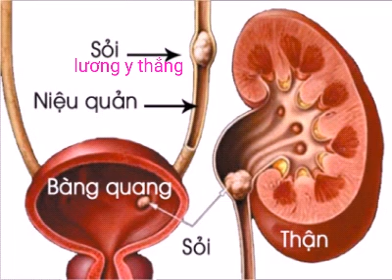Chữa sốt, sỏi tiết niệu, mụn nhọt nhờ hoạt thạch.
Bài viết dưới đây sẽ chia sẻ tới các bạn tác dụng của hoạt thạch đối với sức khỏe, hoạt thạch có rất nhiều công dụng, chữa các bệnh ngoài da hay chứng sốt, sỏi tiết niệu, cùng đọc bài viết dưới đây để hiểu hơn tác dụng của hoạt thạch.

Hoạt thạch là loại khoáng sản thiên nhiên, khai thác từ mỏ, rửa sạch, loại bỏ đất cát và tạp chất là được. Hoạt thạch còn gọi là bột talc, trắng mịn, không tan trong nước, khó bị acid phá hủy, có trong phấn xoa rôm, phấn bôi mặt, xà phòng đánh răng và bao viên thuốc.
Vị ngọt, tính hàn; vào kinh vị và bàng quang, hoạt thạch có tác dụng thanh nhiệt, lợi thấp, thanh thử thấp. Chữa các chứng lâm, thử thấp, thấp ôn, chàm lở, rôm sảy. Liều dùng và cách dùng: 8 – 24g theo đường uống.

Hoạt thạch được dùng làm thuốc trị các chứng bệnh:

Lợi niệu thông lâm:

Bài 1 – Bột hoạt thạch: hoạt thạch 24g, đông quỳ tử 16g, xa tiền tử 16g, thông thảo 12g. Sắc uống. Trị chứng thấp nhiệt ứ đọng ở dưới, tiểu tiện không lợi hoặc đái nhỏ giọt, đái dắt, nóng buốt.
Bài 2 – Bát chính tán: hoạt thạch, mộc thông, cù mạch, xa tiền tử, biển súc, chi tử đại hoàng, chích thảo: liều lượng bằng nhau, tất cả tán bột mịn. Mỗi lần uống 6 – 12g, uống với nước sắc đăng tâm thảo. Chữa viêm cầu thận, viêm bể thận, sỏi tiết niệu. Gia giảm: nếu tiểu tiện ra máu, thêm tiểu kế, hạn liên thảo, bạch mao căn; nếu có nhiều sỏi, thêm hải kim sa, kim tiền thảo, kê nội kim.
Bài 3: hoạt thạch 24g, diêm tiêu 14g, cam thảo 4g, uất kim 8g, phèn chua 7g: trộn đều. Ngày uống 2 lần, mỗi lần 6g; uống liên tục 2 tuần cho đến khi hết triệu chứng. Trị sỏi túi mật.

Thanh nhiệt giải thử:

Bài 1 – Thuốc bột Lục nhất tán: bột hoạt thạch 6 phần, bột cam thảo 1 phần: Nghiền chung thành bột mịn. Ngày uống 2 lần, mỗi lần 20g; thả bột vào nước, khuấy cho nổi bọt, cho uống. Hạ sốt nóng, giải cảm khi bị cảm nắng, say nắng (thử nhiệt), khó chịu, miệng khát, tiểu dắt, nước tiểu đỏ. Một số báo cáo dùng Lục nhất tán để chữa sốt xuất huyết thời kỳ đầu có hiệu quả tốt.
Bài 2 –  Bột Thiên thủy: hoạt thạch 20g, cam thảo 10g, hoài sơn 40g: Sắc uống. Trị các chứng bệnh tiêu chảy, bí tiểu, tiểu đỏ… do thấp nhiệt, sốt nóng về mùa hè, miệng khát, khó chịu, tiểu tiện không lợi.

Trừ thấp, khỏi mụn lở: Trị eczema, lở loét ướt.

Bài 1: hoạt thạch 12g, bạch phàn 4g,  hoàng bá 4g. Các vị nghiền thành bột. Dùng ngoài. Trị eczema, lở loét ướt.
Bài 2: hoạt thạch 63g, bạc hà 4g, bạch chỉ 4g. Các vị nghiền thành bột mịn. Bọc vải rắc lên bên ngoài chỗ bị phồng rộp (chưa chảy nước).
Kiêng kỵ: người tỳ hư, sức yếu, hoạt tinh, hao tổn tân dịch do nóng sốt, phụ nữ có thai không được uống.